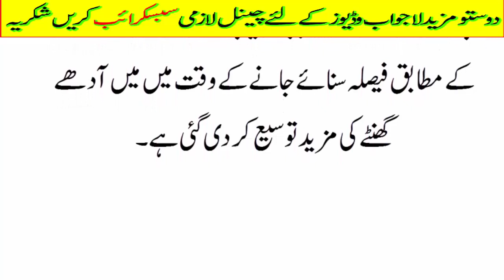decision of court about nawaz shareef